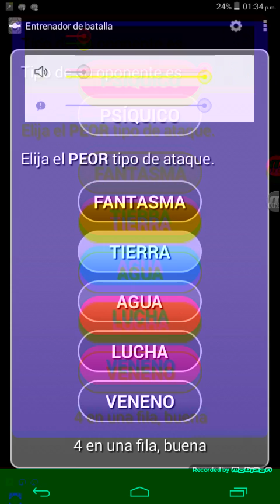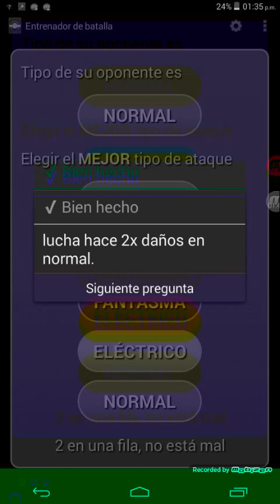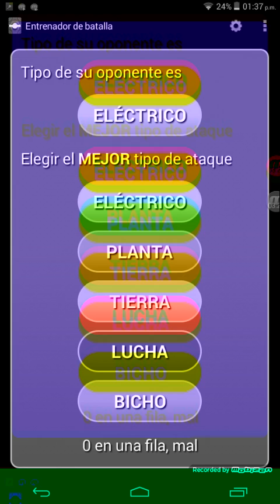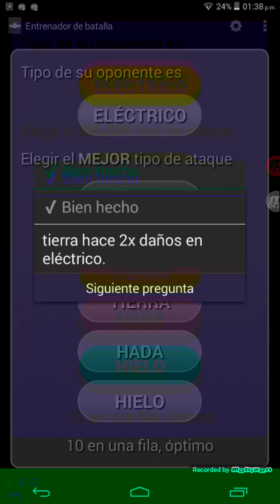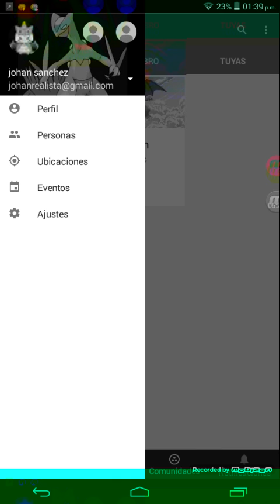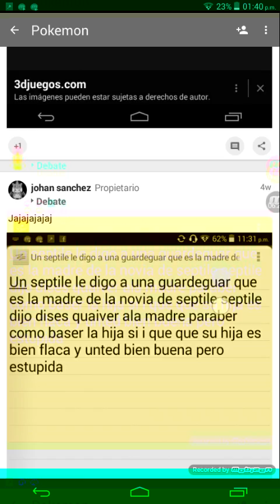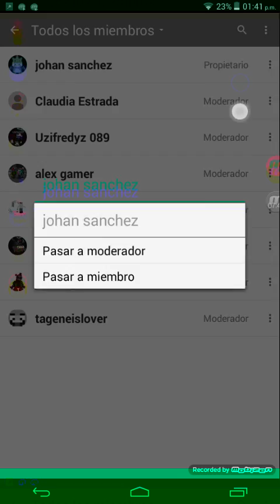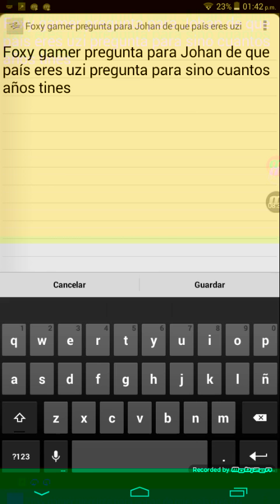El maestro pokemon parte 2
Denle like